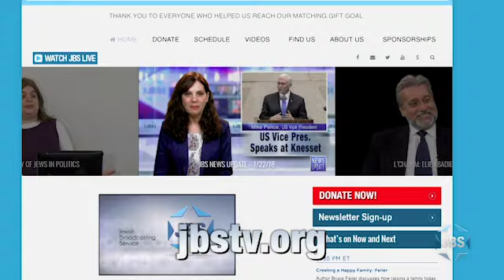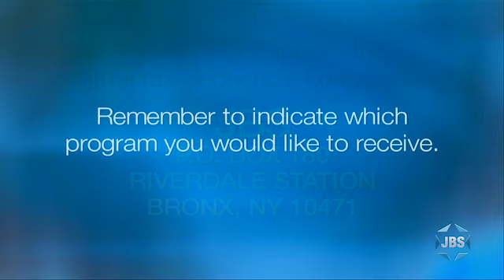"On the Front Lines: A Jewish Chaplain in the U.S. Army" (Rabbi Henry Soussan with Benjamin Anthony)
JBS personality Benjamin Anthony interviews Henry Soussan, a British-born rabbi of Iraqi descent who became a decorated Jewish chaplain in the U.S. Army.  During the interview they touch on many topics, including Soussan's personal religious background, how he came to join up with the U.S. Army after his rabbinical ordination after 9/11, the details of his exploits with the U.S. Army in Kuwait, Iraq, and Afghanistan (as the only Jewish chaplain in the entire Middle East!) and how he dealt with counseling soldiers through unspeakable trauma and loss of faith, his thoughts on the current rise in anti-Semitism, and his feelings about his son serving in the IDF and his daughter serving in the IAF.  Benjamin then relays questions from his online audience, which Soussan dutifully answers.  Finally, Benjamin touches on the current coronavirus crisis and asks Soussan what he sees as the entire world struggles through the pandemic.  Soussan provides an inspirational take on what positives can come from the challenging times in which we all now live.  Benjamin recorded this show himself at his home as a Zoom interview and sent it electronically to JBS.